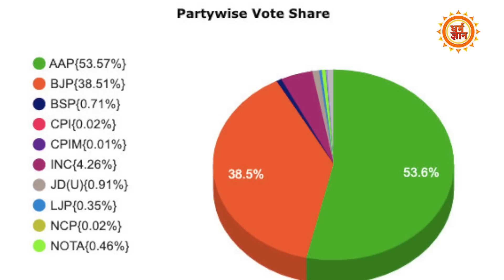Delhi चुनाव में BJP की हार में छुपी है Amit Shah की जीत, वो कैसे देखिये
दिल्ली विधानसभा चुनाव में जहां आप पार्टी ने 63 सीटों पर झाड़ू चलाई, तो वहीं महज 7 सीटों पर ही कमल खिल पाया। आप पार्टी से शिकस्त खाने के बाद भी अमित शाह कैसे जीत गए, देखिये हमारी ये खास रिपोर्ट।